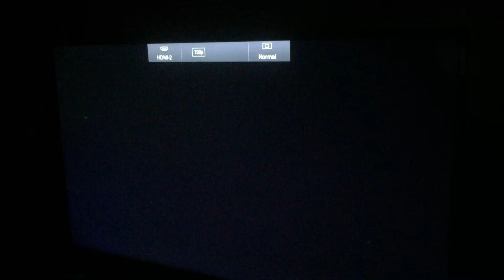Here's the Star Wars Trilogy arcade game playing quite nicely on our HyperSpin game system using the Sega Model 3 emulator.